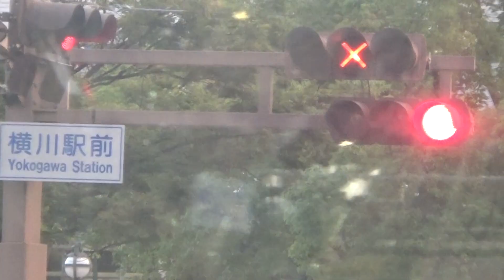30秒の心象風景25468・横川駅到着～路面電車～